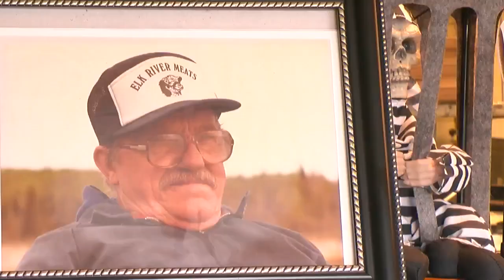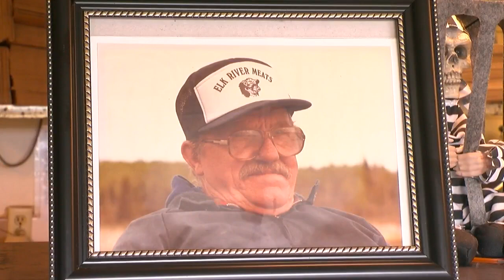WCCO Viewers' Choice For Best Beef Sticks In Minnesota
Your votes sent Frank Vascellaro to Elk River! (4:19) WCCO 4 News At 10 – October 12, 2017